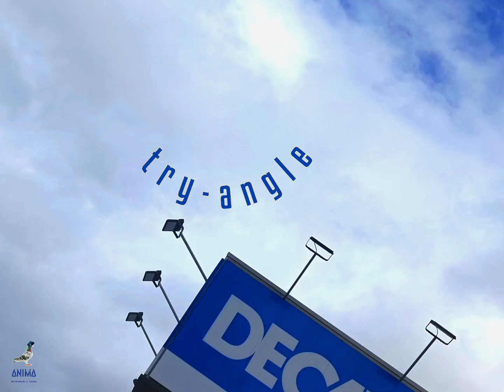Try-Angle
Produções:
Espaço Ver
Creação Teatral e Upcycling